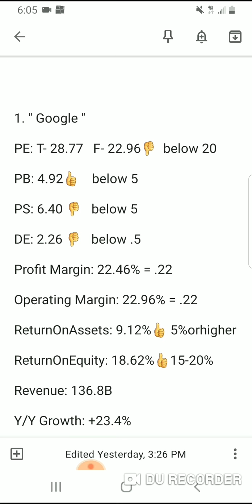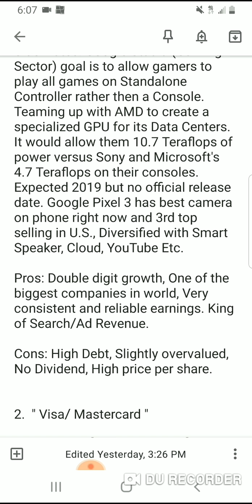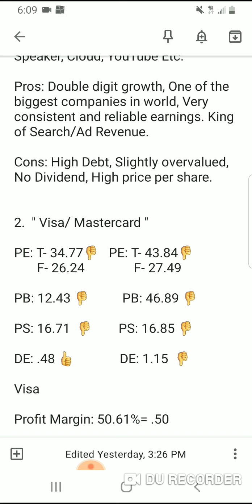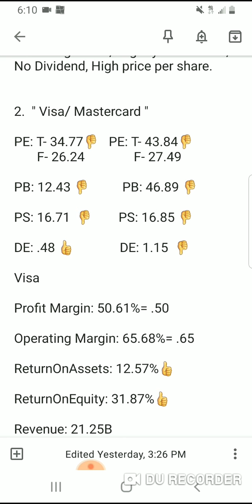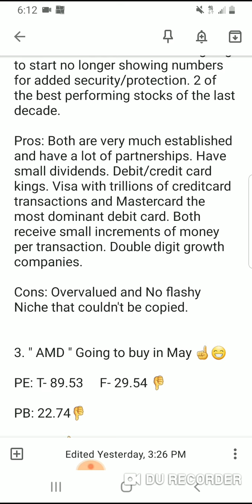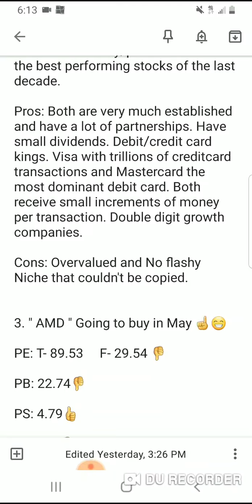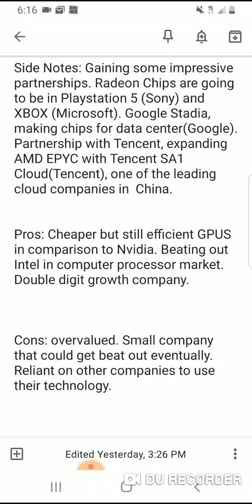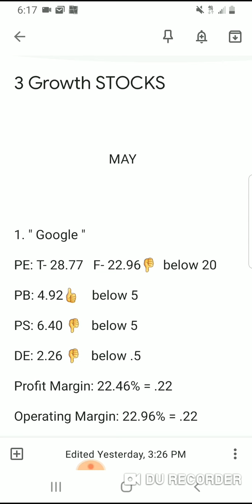3 Growth Stocks for May